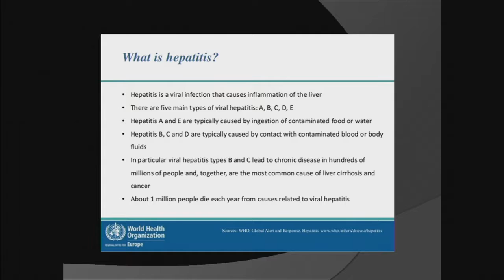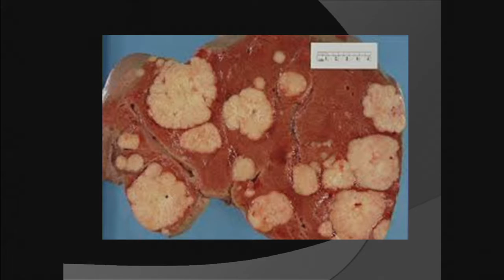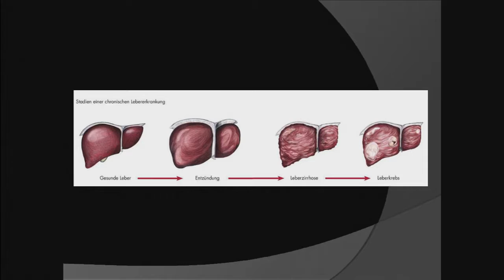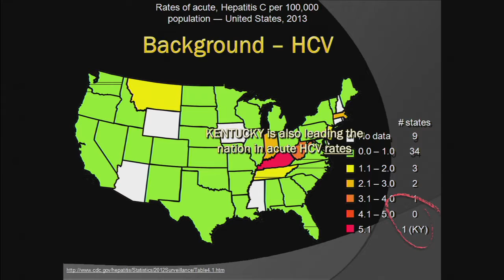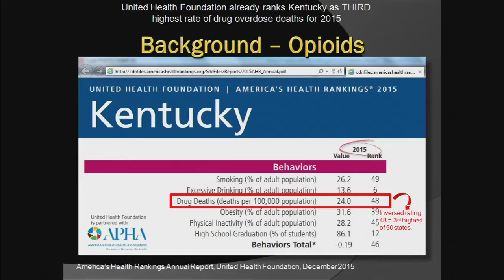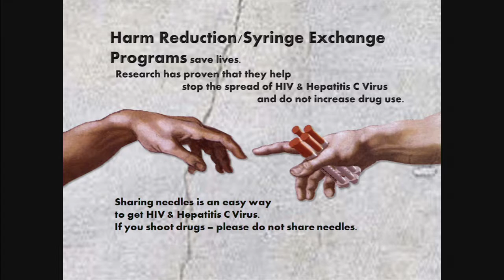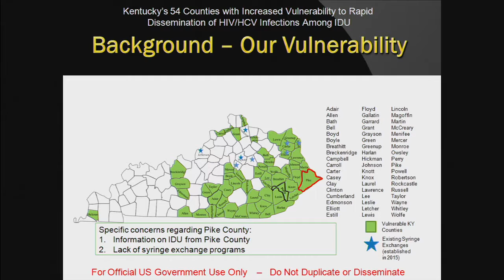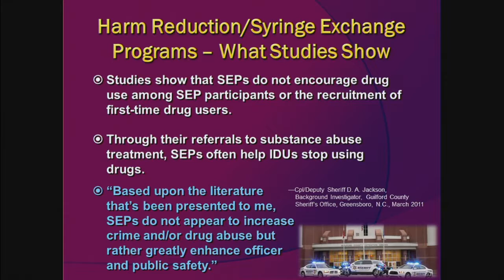Pike County Health Department: Needle Exchange Program